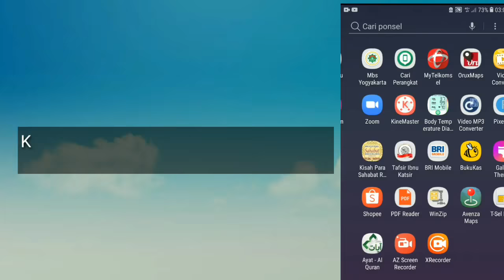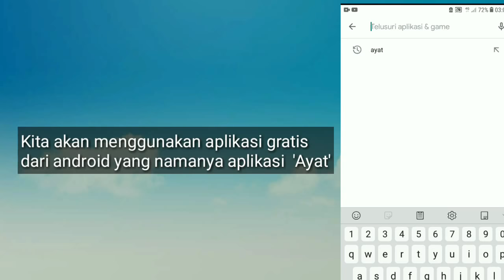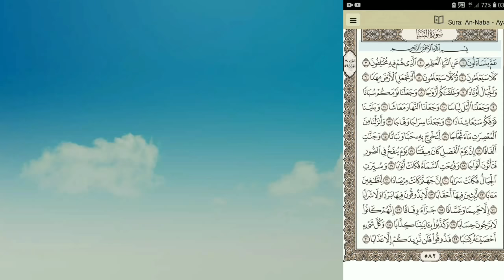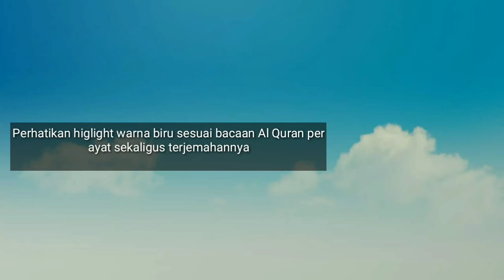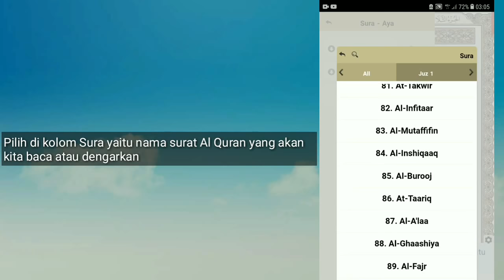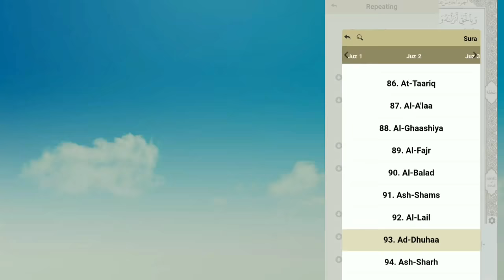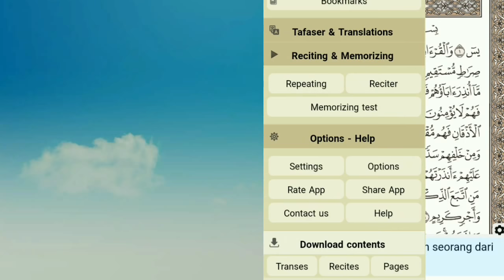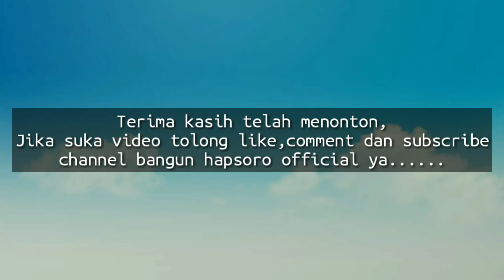Cara Cepat Menghapal Al Quran lewat Aplikasi HP-Scan Al-Quran di Masjid Nabawi dan Masjidil Haram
Aplikasi Hp Android ini namanya Ayat.Aplikasi Ayat ini merupakan rekomendasi penghapal  Al Quran di HP.Dalam aplikasi ini semua bisa kita dapatkan yaitu bacaan Al Quran,terjemahan Al Quran,Suara Mp3 Quran dari berbagai syeikh Arab maupun Imam Masjidil Haram serta para guru Qori dan yang paling menarik adalah fungsinya untuk menghapal Al Quran.Aplikasi simple dan mudah digunakan.Dalam video ini disajikan cara cepat menghafal Al-Quran lewat Aplikasi Hp@bangunhapsoroofficial